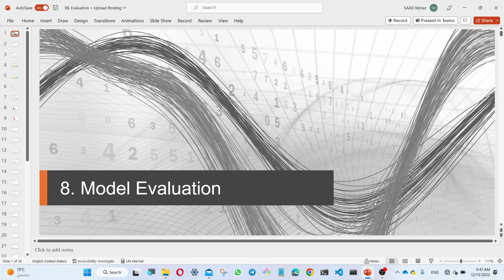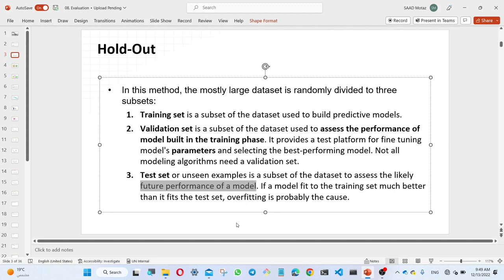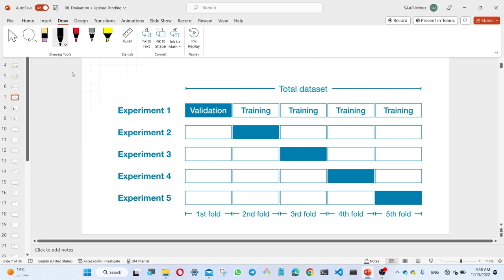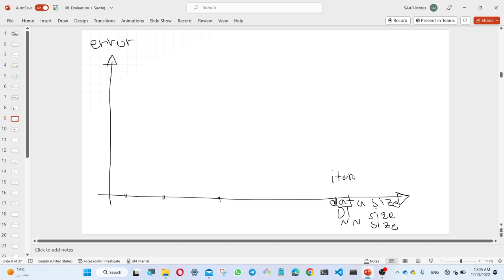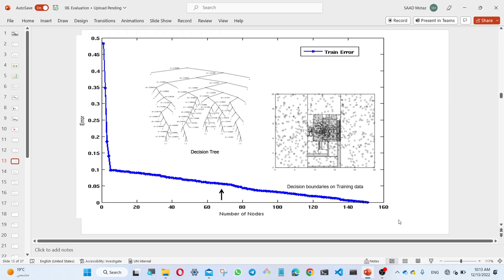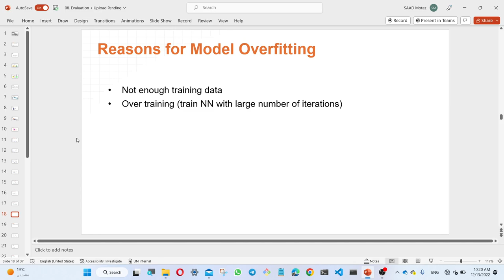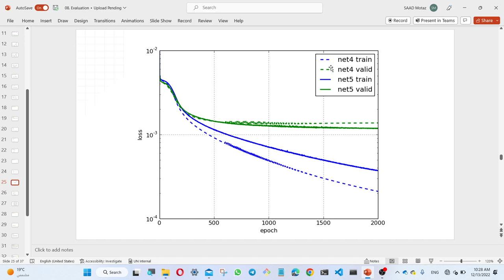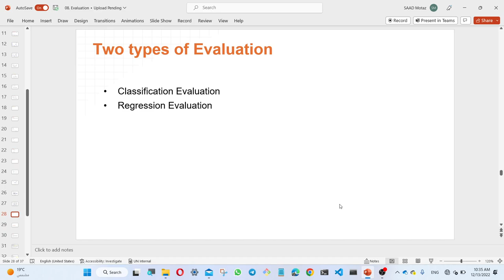علم البيانات | evaluate predictive models | تقييم النماذج التنبوئية ج1